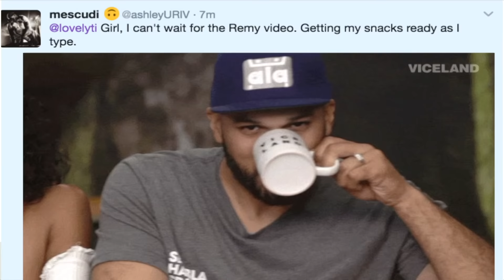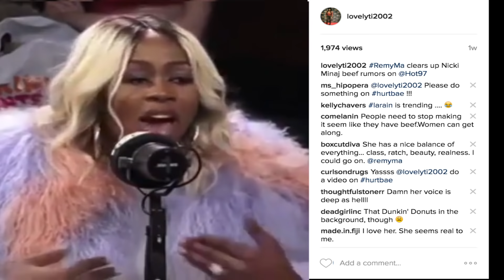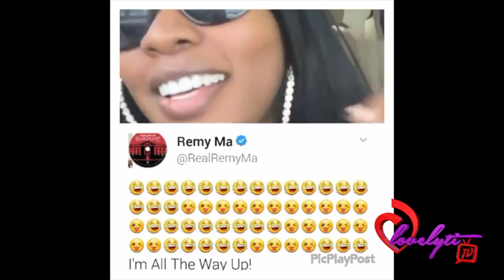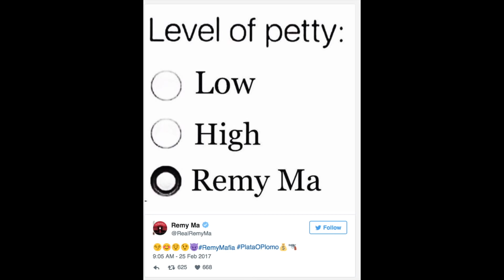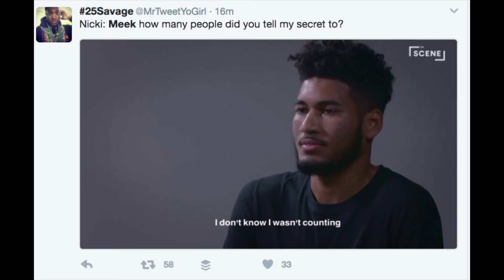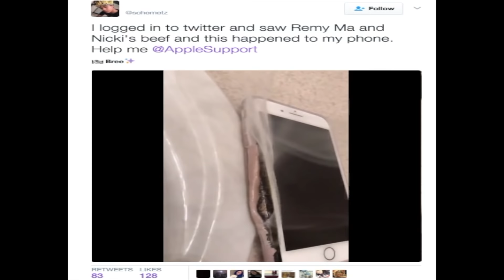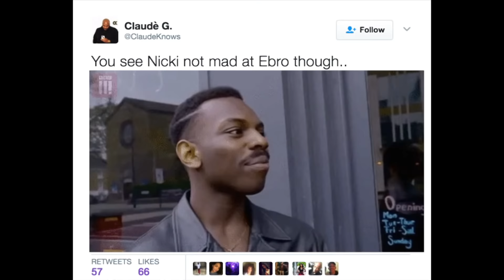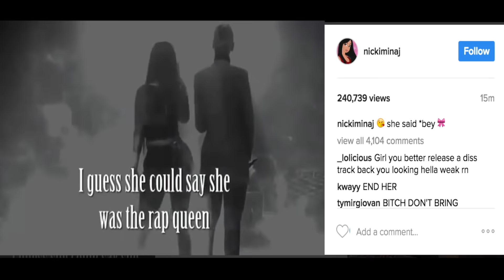Remy Ma Destroys Nicki Minaj & Social media goes NUTS! ShETHER (You a A-list groupie) 😳